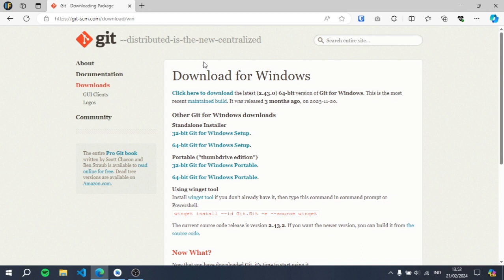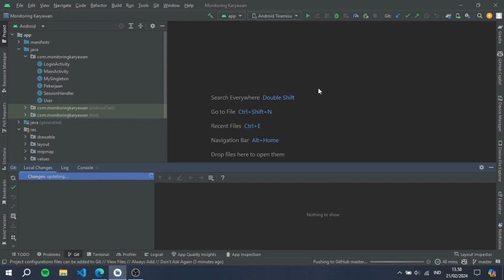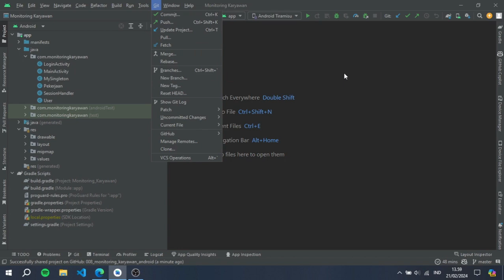Push project ke Github langsung dari Android Studio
Tutorial singkat cara push (upload) project local ke repository Github langsung dari Android Studio